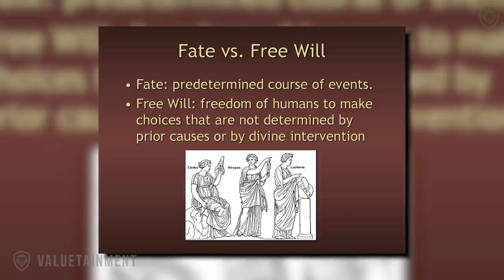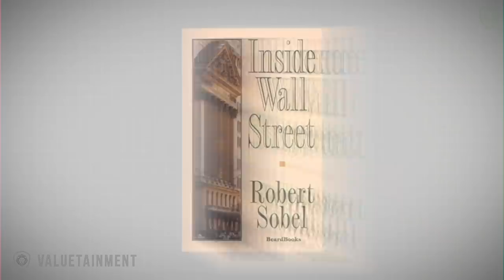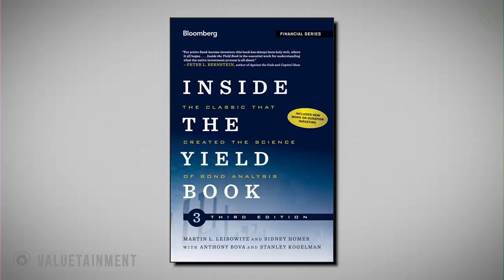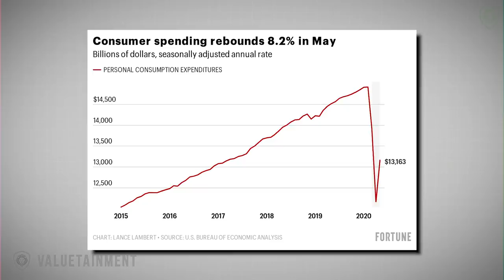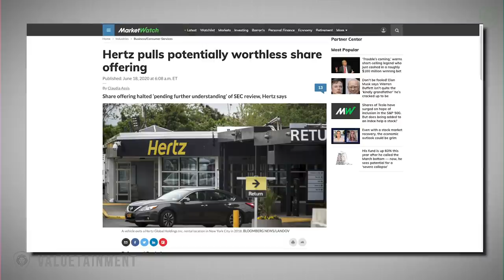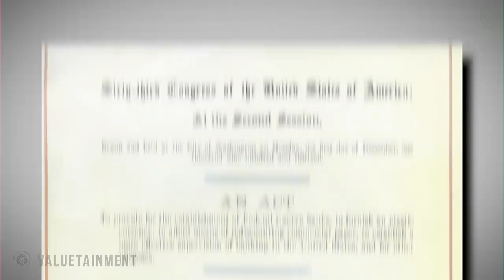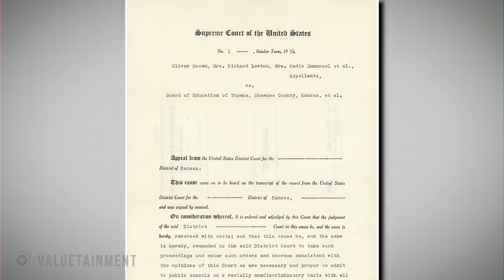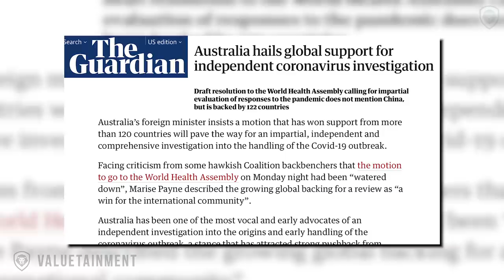Billionaire “Bond King” Breaks Down Market Trends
Economist Danielle DiMartino Booth sits down with Jeffery Gundlach to talk about financial trading and investing in the post coronavirus economy.

About the guest: Jeffrey Edward Gundlach is an American investor and businessperson. He is the founder of DoubleLine Capital LP, an investment firm. He was formerly the head of the $9.3 billion TCW Total Return Bond Fund.

About the host: Danielle DiMartino Booth is a Founder & CEO of Quill Intelligence, DiMartino Booth set out to launch a ResearchRevolution, redefining how markets intelligence is conceived and delivered. To build QI, she brought together a core team of investing veterans to analyze the trends and provide critical analysis on what is driving the markets – both in the United States and globally. A global thought leader on monetary policy, economics and finance, DiMartino Booth founded Quill Intelligence in 2018. She is the author of FED UP: An Insider’s Take on Why the Federal Reserve is Bad for America (Portfolio, Feb 2017), has a column on Bloomberg View, is a business speaker, and a commentator frequently featured on CNBC, Bloomberg, Fox News, Fox Business News, BNN Bloomberg, Yahoo Finance and other major media outlets.